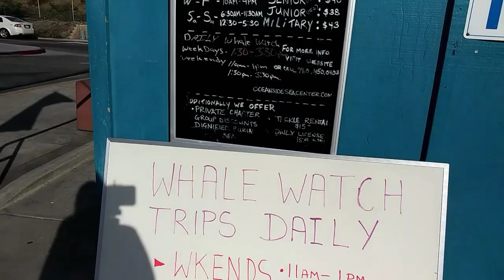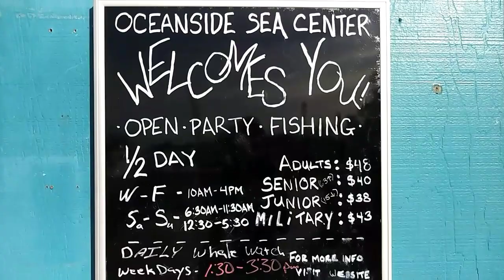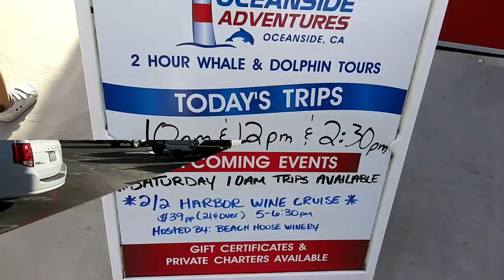Oceanside, The Marina and Pier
Home to Camp Pendleton Marine Base in Oceanside California..

Sun, Surf and Sail it's all possible  here at Oceanside Harbor and Pier.

There's plenty to do in this small compact town.

Plenty of Resturaants, boutique shops, lodging, museums and a 16 screen movie theater.

Just 40 miles to San Diego and 83 miles to Los Angeles. But why stress yourself with bottleneck traffic jump on the MetroLink and enjoy what you came to do "Relax".

Be sure to check out the other videos, you may find your next weekend getaway.